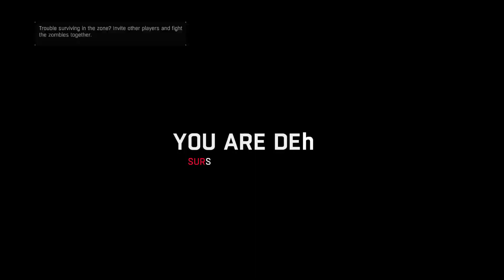Dying Light Blind Playthrough part 57